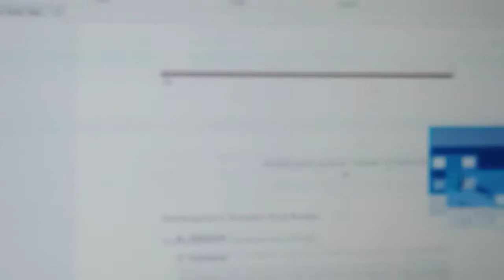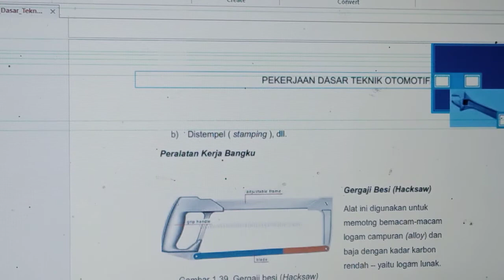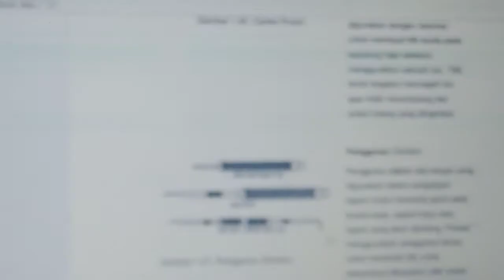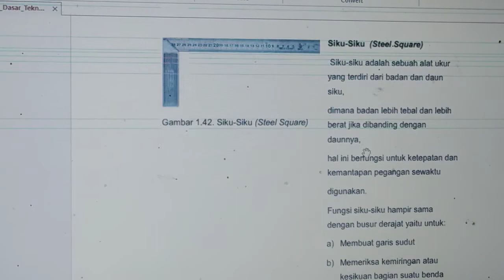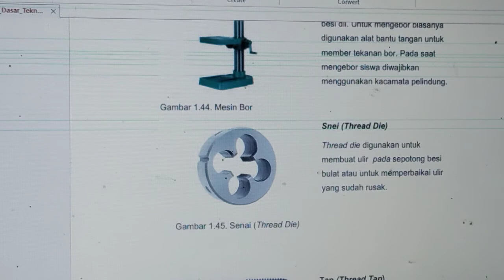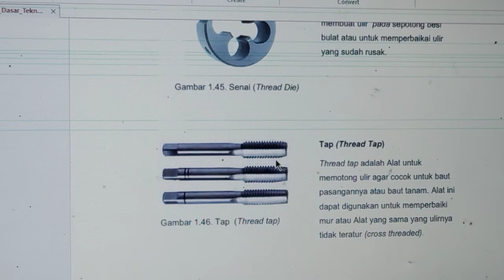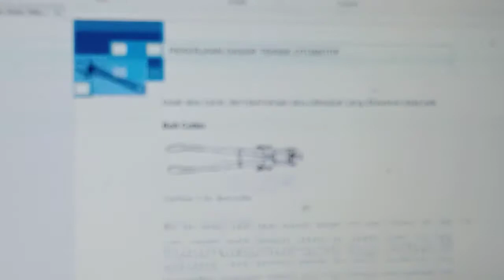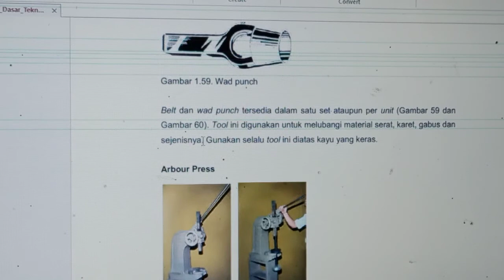Peralatan Kerja Bangku otomotif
Peralatan Kerja Bangku digunakan untuk menyelesaikan pekerjaan diatas meja kerja.